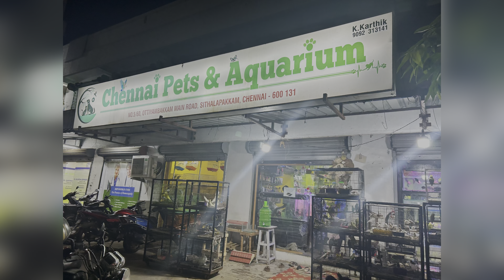RS480A Fish Tank Setup Video || Finally my fishes got a new home